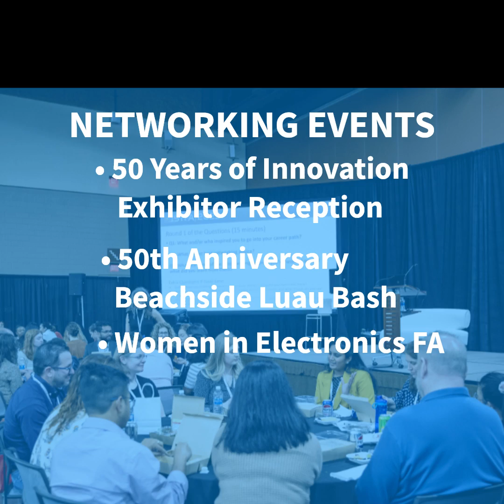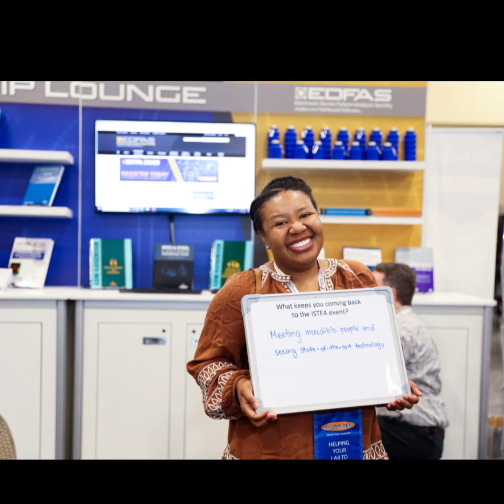International Symposium for Testing and Failure Analysis (ISTFA) 2024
ISTFA 2024 is the premier global event where leaders in electronic failure analysis convene to share insights, experiences, and expertise to advance the industry and progression of your career. This year is particularly unique as we celebrate our 50th anniversary!

We hope you can join us in San Diego, California from October 28 - November 1, 2024 where our technical program will focus on artificial intelligence (AI) and other emerging technologies.

To learn more, visit ISTFAevent.org.